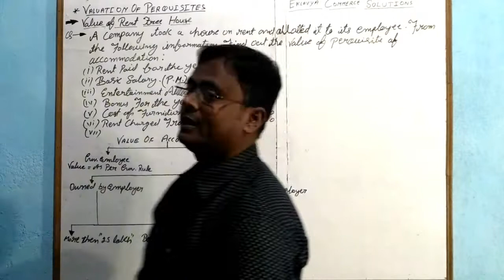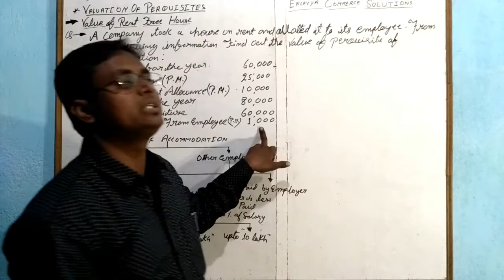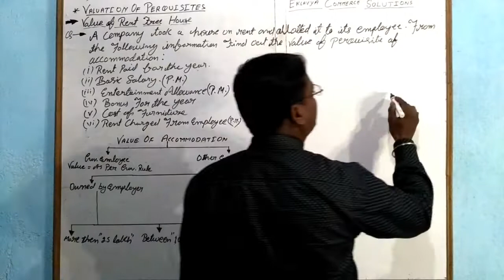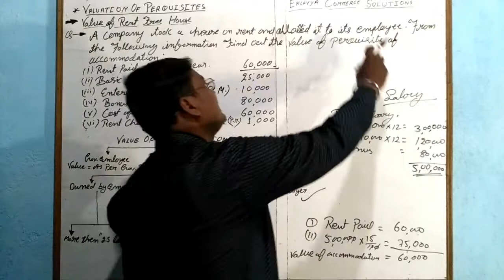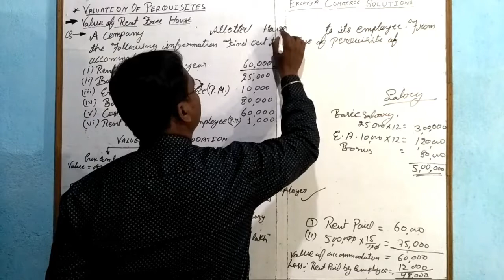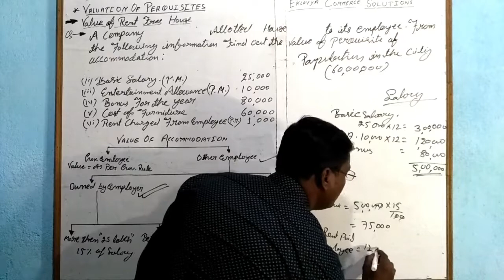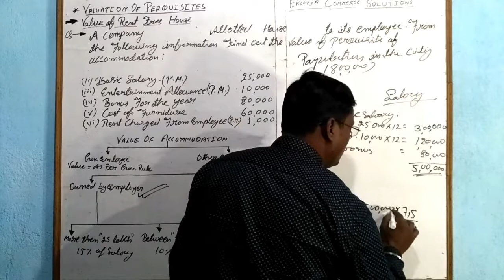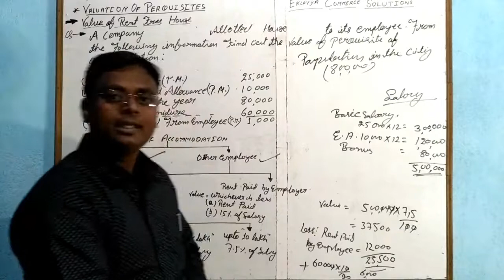#3 - Find out the Value of Perquisite of Accommodation - All Possible Questions and Solutions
A video on Value of Perquisites of Accommodation with all possible questions and solutions in a single video.